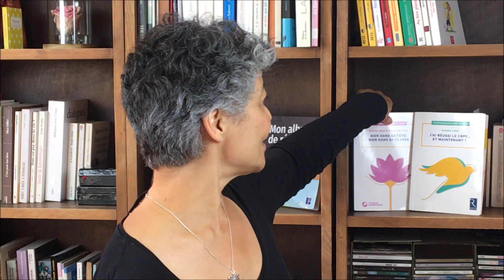Danièle Adad : quels sont les liens entre pédagogie et développement personnel ?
Danièle Adad est la co-auteure du livre "Bien dans sa tête, bien dans sa classe" écrit avec Pascal Bihannic.
Elle envisage le développement personnel comme un outil pour atteindre la meilleure version de soi-même. Essentiel quand on est enseignant, face aux élèves, pour rester à leur service et à leur écoute.
Un moyen donc de générer confiance, respect mutuel, bienveillance dans la classe, dans l’équipe et face aux parents, et de s’épanouir au quotidien dans son métier.